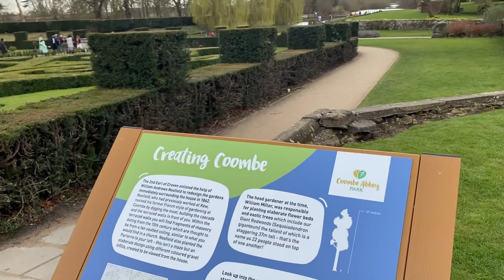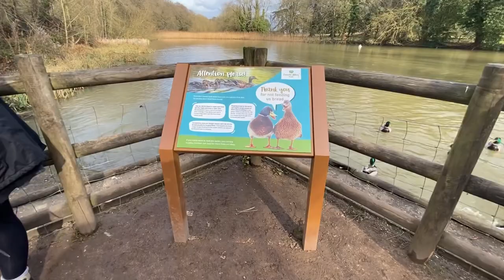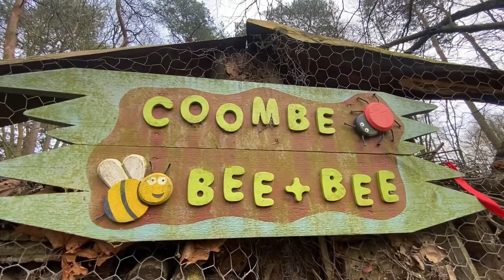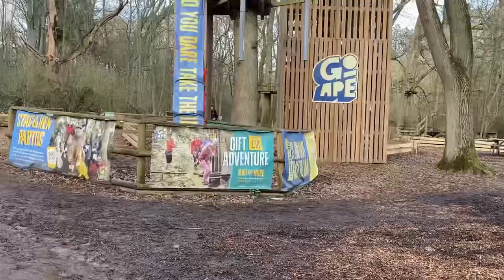Coombe Abbey Park || Coombe Abbey Park Coventry || United Kingdom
Coombe Abbey Park Coventry